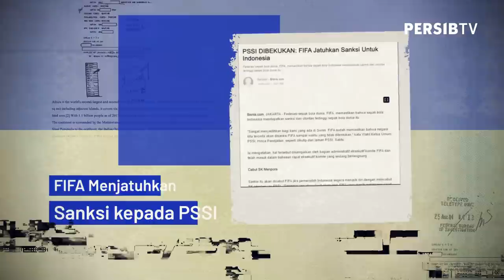Pengembaraan dan Harapan Manis Abdul Aziz - Blues Journey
Meski tercatat sebagai jebolan Diklat PERSIB angkatan pertama, namun tak mudah bagi seorang Abdul Aziz untuk bisa masuk ke PERSIB senior. Ia harus banting setir ke futsal atau mengembara ke beberapa klub, baik di Liga 1 atau bahkan Liga 2. Perjalanan kariernya itu pun tak jarang membuat cinta dan profesionalismenya diuji di lapangan dan terpaksa menggagalkan langkah PERSIB menjadi juara. Ia pun ingin menebusnya dengan satu harapan manis.

Ini adalah kanal YouTube resmi dari PERSIB, klub terbesar di Indonesia dan Asia yang berasal dari Bandung.